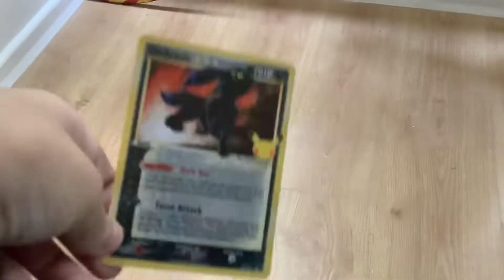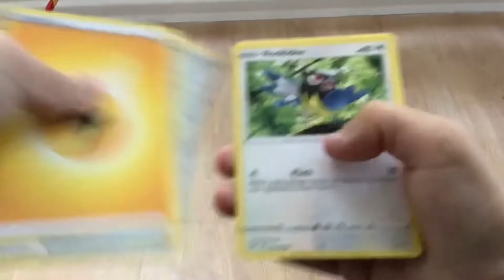Pokémon opening (got ultra rare card😱)